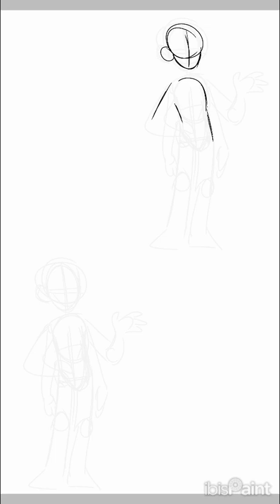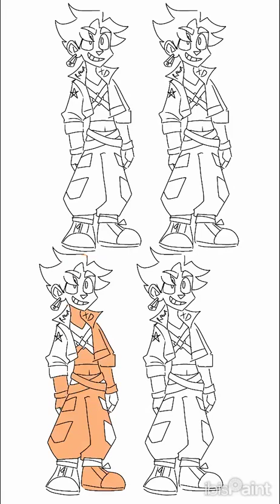AUGH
character design is my passion

will try to upload something of more substance soon

program: ibispaint x on android